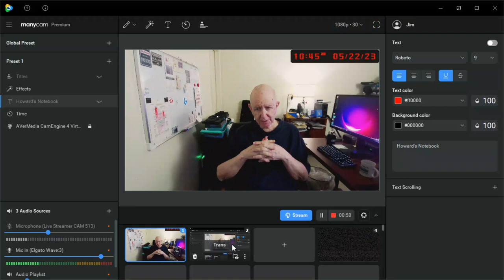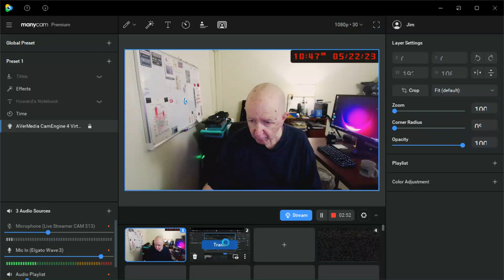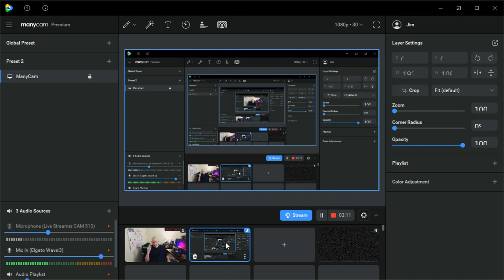I should never make a change when things are working! Oh well...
I had problems with the video not being in sync on my Windows 10 computer.  Messing with that just took me around and around she goes, and you never know where it will end.
  I have been up all night, and it is 11 AM, and I am still up.
I am going to upload this video.  It is short and does not contain anything unless you want to see an old man that has been up for a very long time and did not get any sleep.

I have been putting out publications before the world wide web. I did a weekly radio program, a "DX program," that was broadcast over short-wave radio back when JFK was President of the United States.  It was broadcast over shortwave radio over WRUL radio.